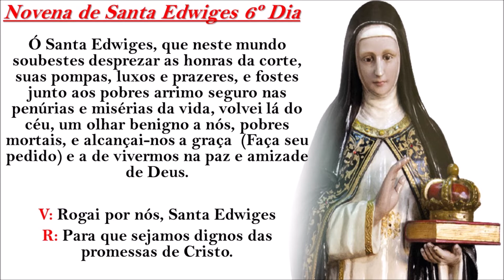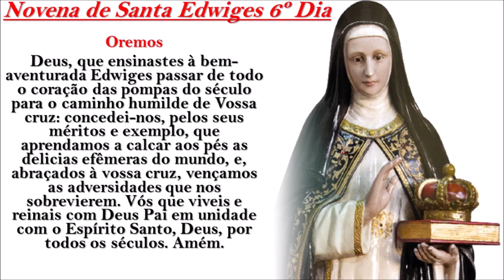Novena de Santa Edwiges 6º Dia